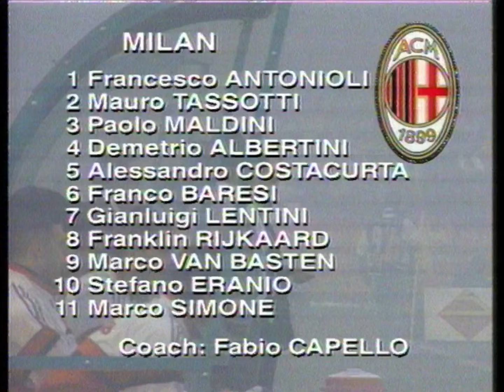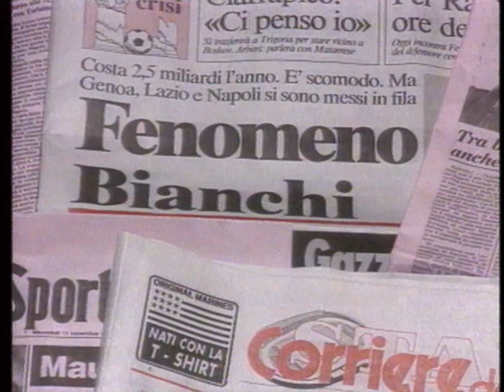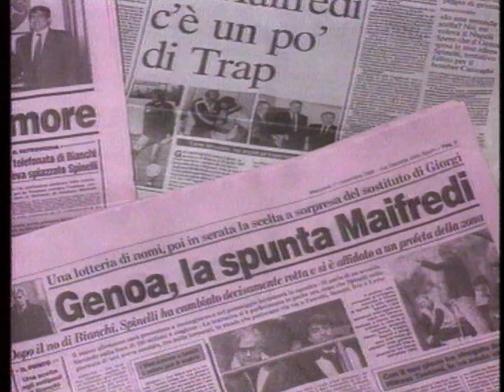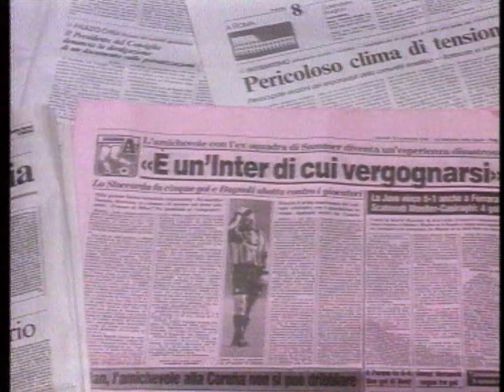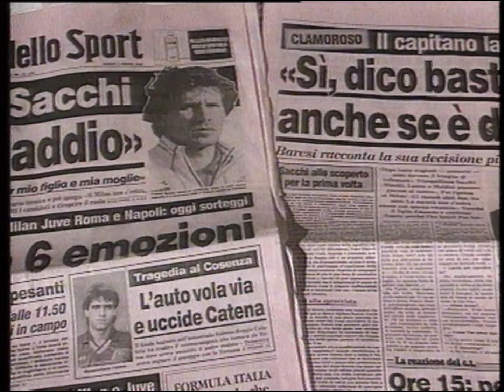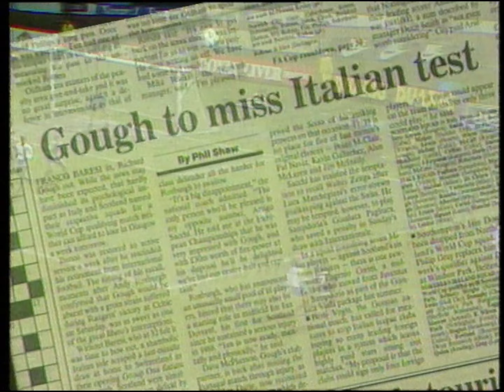Gazza v Maradona/AC Milan v Napoli: 14th Nov 1992 FULL Highlights | Gazzetta Football Italia Rewind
Relive the magic of Italian football in the 90s with this special edition of Football Italia! Step back in time as we present the full episode from 14th November 1992, packed with thrilling matches, captivating analysis, and unforgettable moments. Watch as the top teams of Serie A battle it out on the pitch, showcasing their skill, determination, and love for the beautiful game. From jaw-dropping goals to stunning saves, this episode has it all. Join host James Richardson and a panel of expert analysts as they break down the action, providing insights and commentary that will transport you right back to the golden era of Italian football.